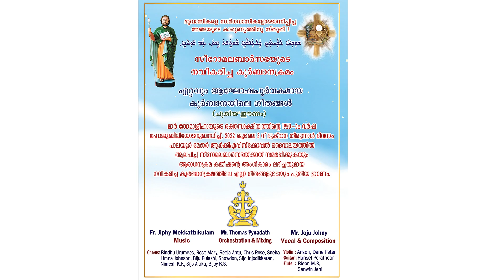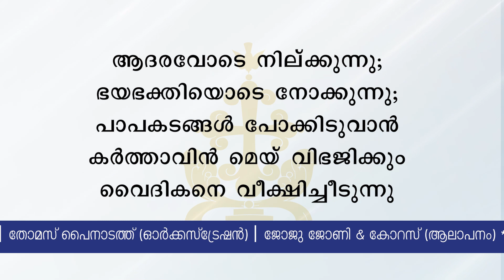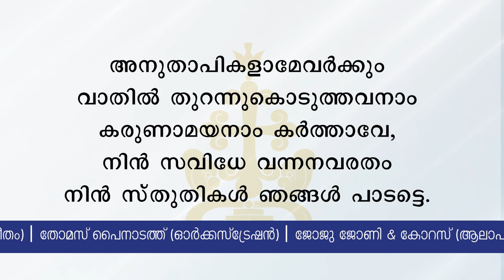24 രക്ഷകനീശോ തൻ RAKSHAKANEESHO THAN Adoration Hymn Syro-Malabar Qurbana - New Tunes